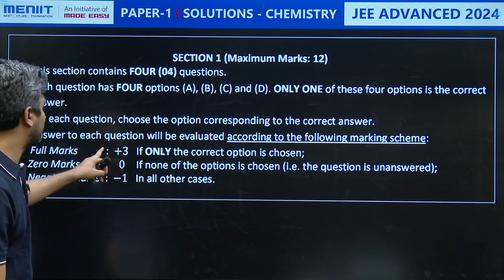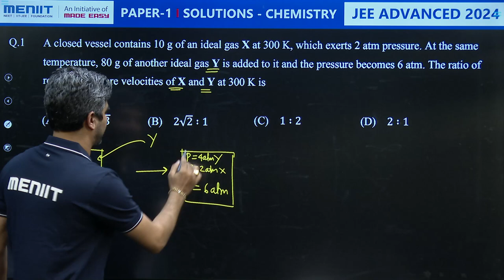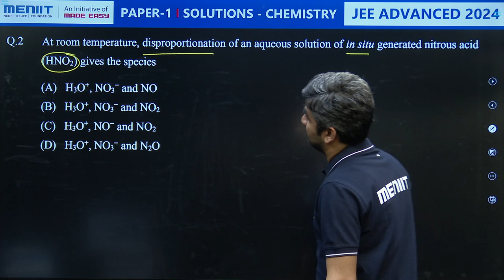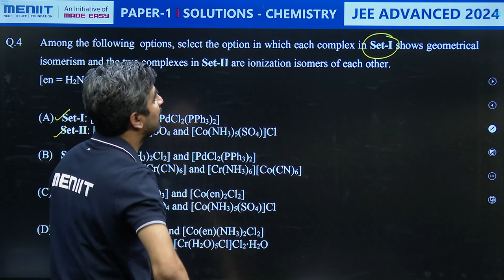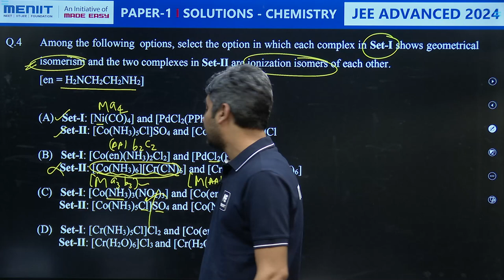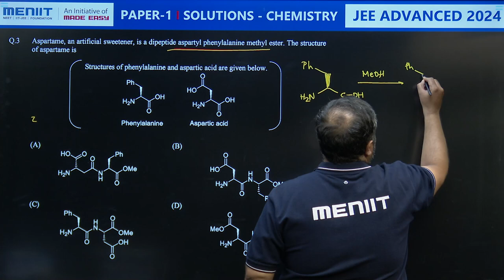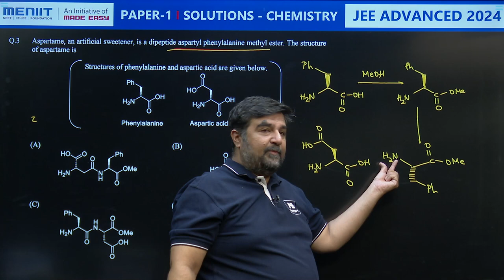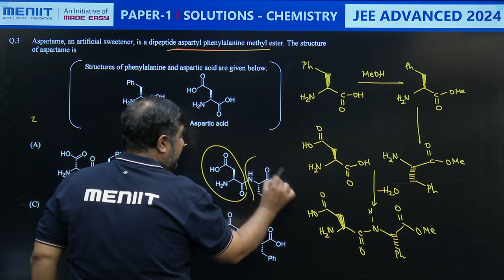JEE Advanced 2024 | Chemistry Paper 1 Detailed Solutions | SCQ Questions 1 to 4 | MENIIT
JEE Advanced 2024 | Chemistry Paper 1 Detailed Solutions | Single Choice Questions 1 to 4 | MENIIT

In this video, Our expert faculties Rahul Kaushik Sir & Manu Arora Sir provide a complete analysis of JEE Advanced 2024  Chemistry Paper 1, covering the complete exam pattern, question types, difficulty level of the paper. Aspiring JEE Advanced 2024 candidates can glean valuable insights to optimize their preparation and excel in the upcoming exam JEE exams.